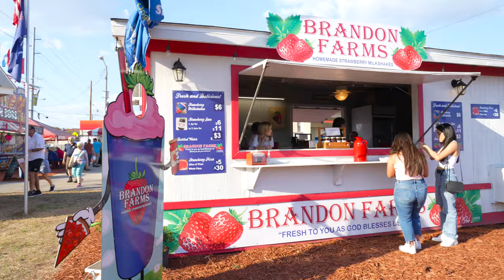Trying 5 Strawberry Foods at the Florida Strawberry Festival 2022!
If you love fairs, foods, rides, and especially strawberries, the Florida Strawberry Festival is BACK for another year! We walked up and down the entire strawberry festival to bring you some of our favorite strawberry foods we had. Which strawberry food item are you most excited to try this year??

We have all the best foods, rides, entertainment, and all things Florida Strawberry Festival linked in our guide below: